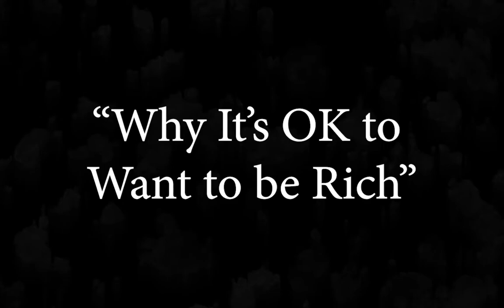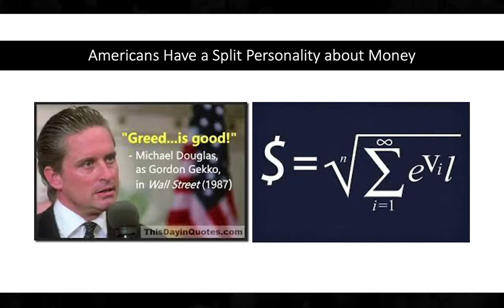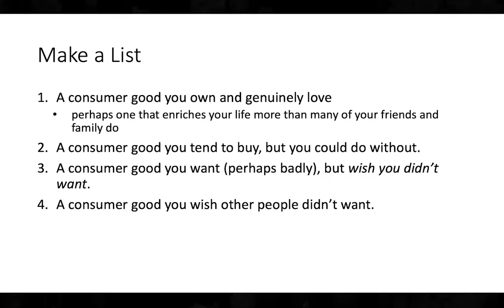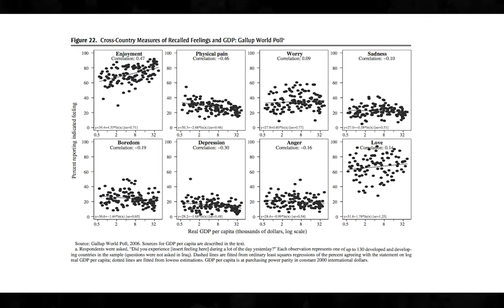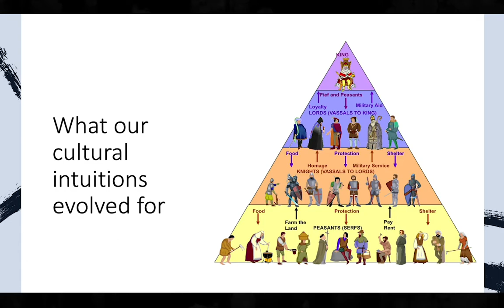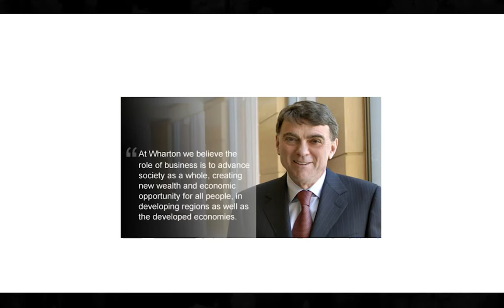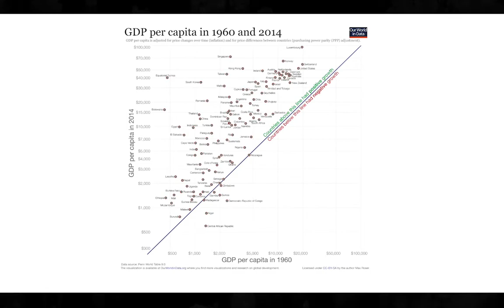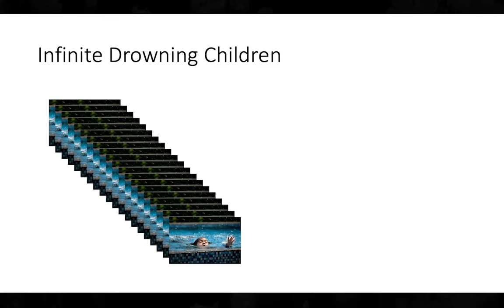FMI Public Speaker Series - Why It's OK to Want to Be Rich - Jason Brennan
Finger-wagging moralizers say the love of money is the root of all evil. They assume that making a lot of money requires exploiting others, and that the best way to wash off the resulting stain is to give a lot of it away.

In his recently published book, Why It's OK to Want to Be Rich, Jason Brennan shows that the moralizers have it backwards. He argues that, in general, the more money you make, the more you already do for others, and that even an average wage earner is productively “giving back” to society just by doing her job. In addition, wealth liberates us to have the best chance of leading a life that's authentically our own.

The Free Market Institute welcomed Jason Brennan, Robert J. and Elizabeth Flanagan Family Term Professor at Georgetown University, to deliver a public lecture on Sep. 30, 2021, based on his book, 'Why It's OK to Want to Be Rich.'